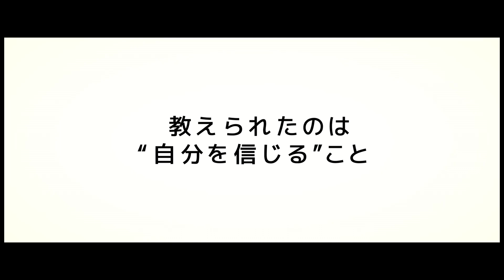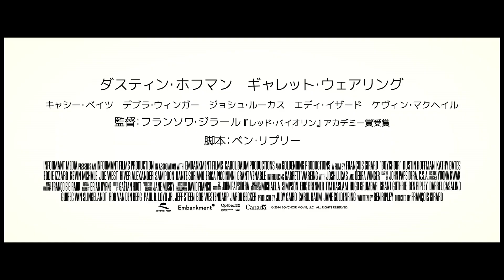『ボーイ・ソプラノ ただひとつの歌声』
‹作品情報›
作品名：『ボーイ・ソプラノ ただひとつの歌声』
作品情報ページ：
【解説】

乱暴な問題児だが歌うことだけは上手な12歳の少年ステット。突然母を亡くし、初めて会った父親に面倒をみることを拒否された彼は、著名だが厳格なカーヴィルが指導する少年聖歌隊の有名校に入学させられる。厳しい学校の規律、クラスメイトからのいじめ、初めて触れる音楽の難しさに、たびたび逃げ出そうとするステットだったが、徐々に歌うことの楽しさに目覚めていく。才能がありながらも逃げてばかりのステットを認めなかったカーヴィルは、病気で倒れた生徒の代わりにステットをリードボーカルに指名するがーー。

配給元：アスミック・エース